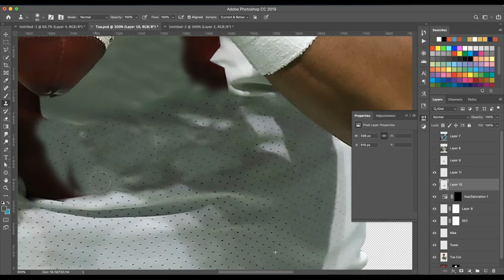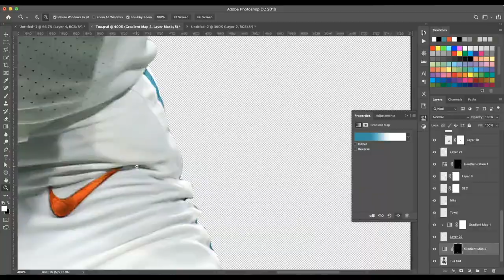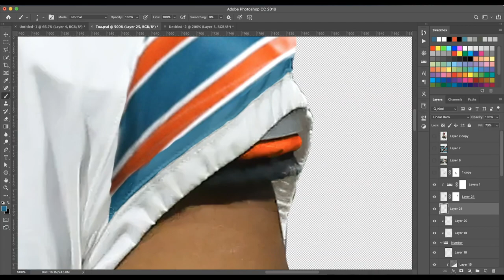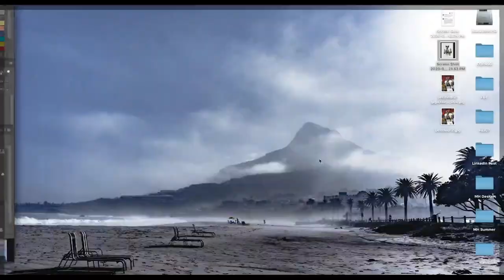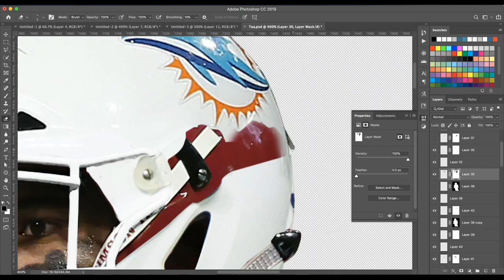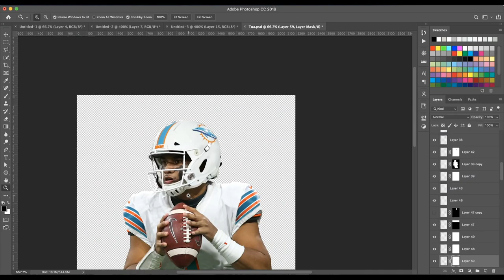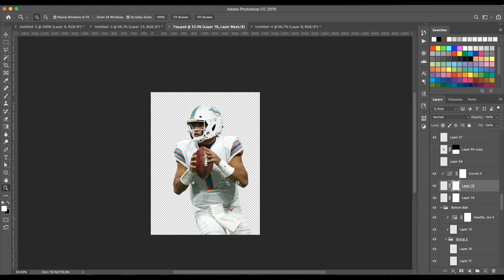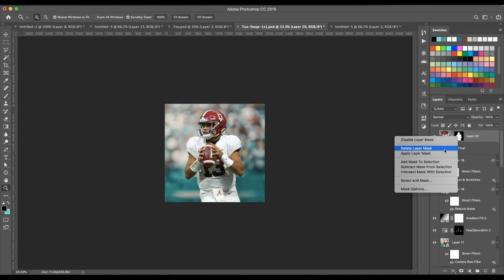Tua Tagovailoa Miami Dolphins Jersey Swap - Design Breakdown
Watch my Adobe Photoshop process behind a jersey swap of the newest member of the Miami Dolphins, Tua Tagovailoa. How good do you think Tua is going to be in the NFL?

Ps. Yes, I know I picked the wrong helmet during the breakdown. I fixed it and posted an updated version that you can check out on my Twitter @mh_design91.

What jersey swap would you like to see next?

Did you enjoy the video? What changes would you like to see to my jersey swap breakdown videos going forward? Longer video duration? Narration behind the process?